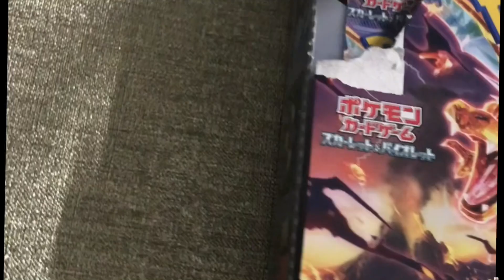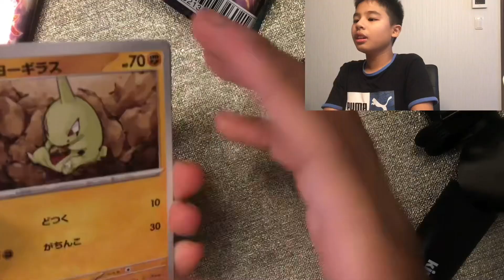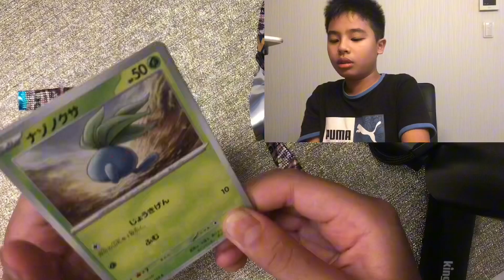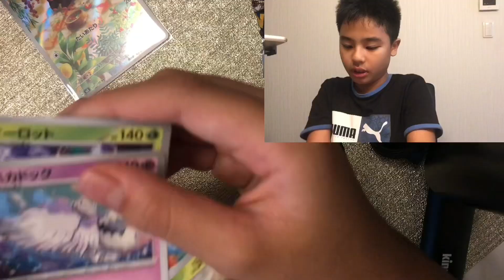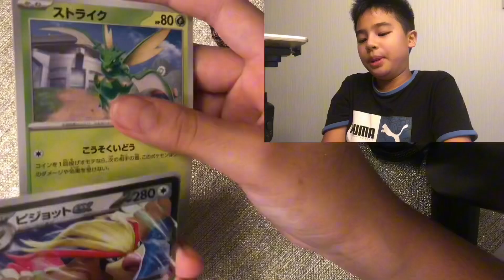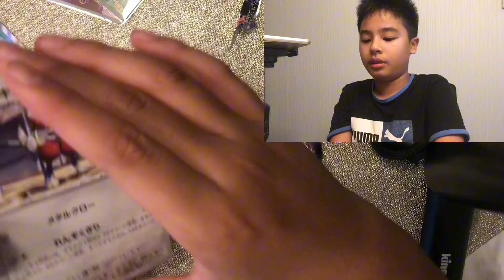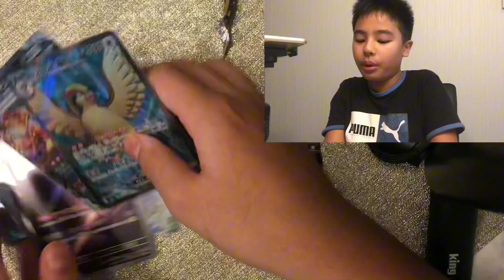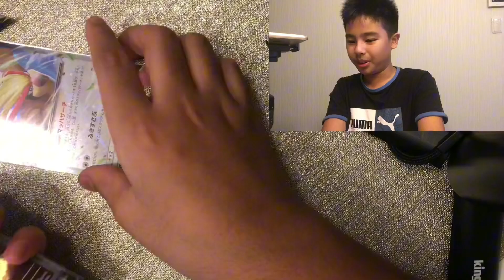Unboxing Pokemon ruler of the black flame / ポケモン 黒変の支配者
Pokémon is my Favorite card game ever wait for Another￼ video of Pokémon ￼